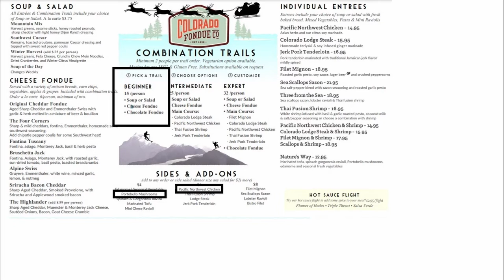Colorado Fondue Company in Casselberry Florida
Our experience at the Colorado Fondue Company in Casselberry in the North Orlando area. Fondue and Hot Rock Cooking. Half the Price of The Melting Pot.